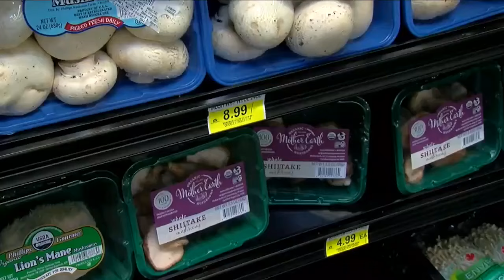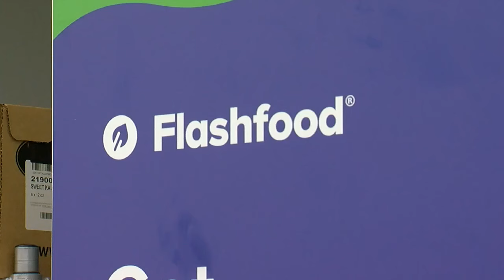Save on groceries with these simple tips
With grocery bills higher than ever, shopping expert Trae Bodge has some great tips to save.